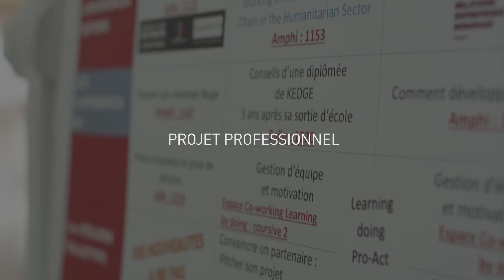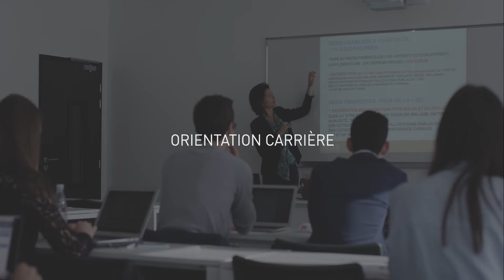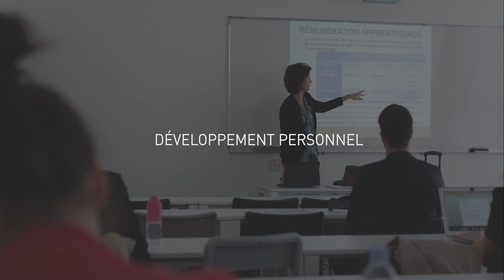Les journées My Way